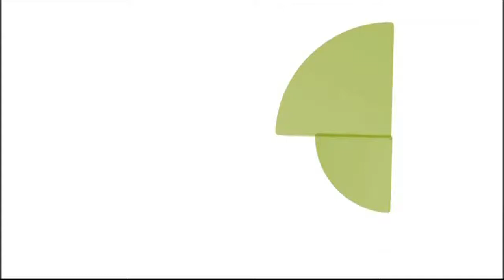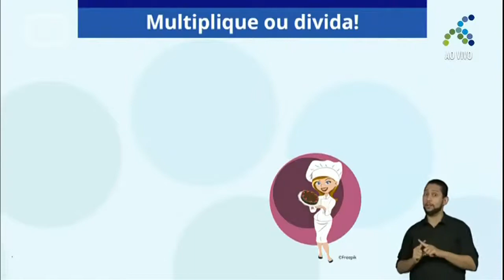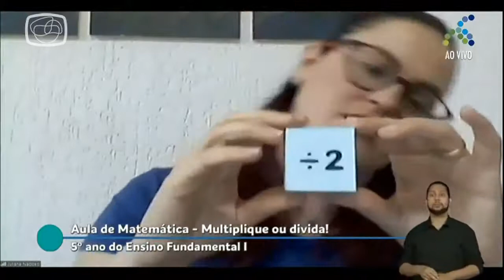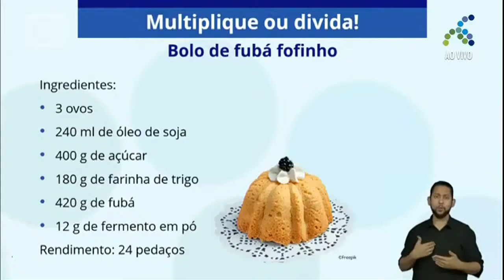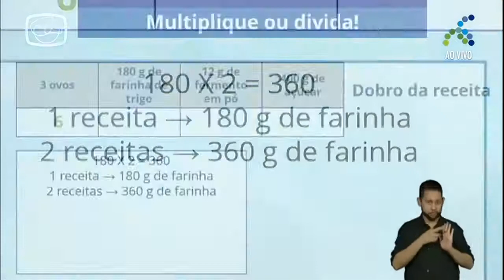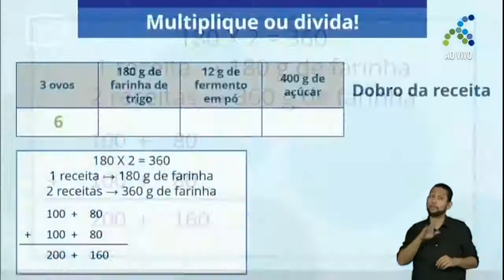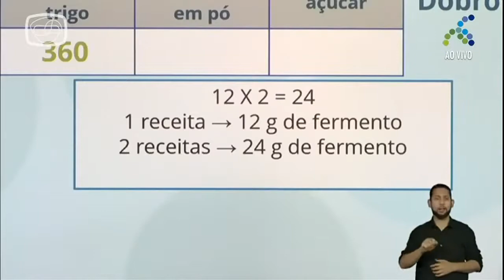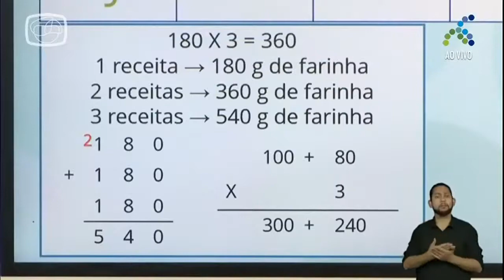18/11 5º ano EF Matemática Multiplique ou divida!